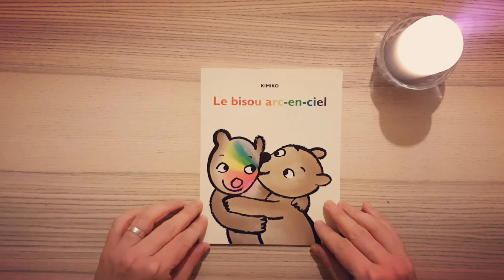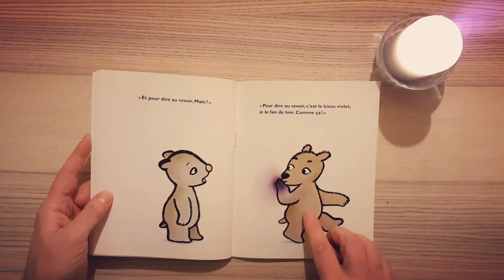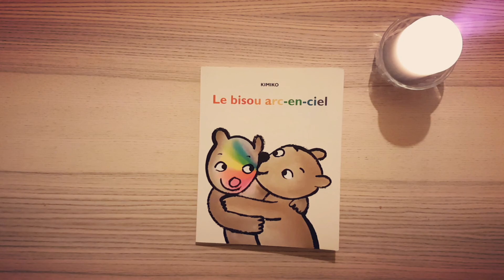Le bisou arc-en-ciel - Histoire pour enfants - papa bougie🕯️📖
Une histoire de  Kimiko - L'école des loisirs